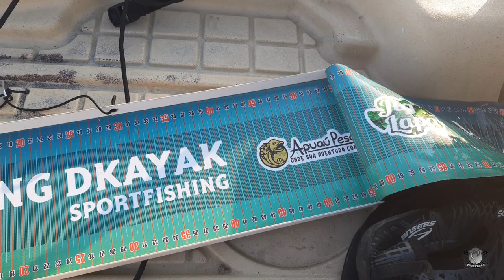DUBLE DE AÇU NA AMAZÔNIA